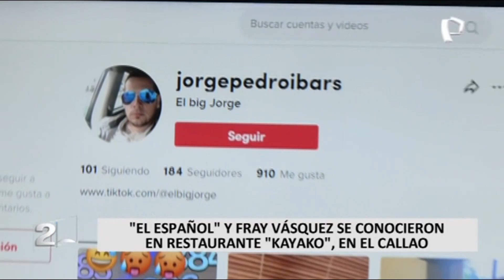Según "El Español": Sobrino de Pedro Castillo nunca salió del Perú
Fray Vásquez Castillo, el prófugo sobrino del expresidente Pedro Castillo, estuvo escondido en la lujosa vivienda de Jorge Hernández Fernández, alias "El Español", según el testimonio de este último ante el Ministerio Público.

Es decir, Fray Vásquez, investigado por los presuntos delitos de tráfico de influencias y lavado de activos, nunca abandonó el país. "El Español" se encargó de brindarse protección luego que el Poder Judicial dictara prisión preventiva en su contra.

Pero, ¿dónde se conocieron Fray Vásquez y "El Español"? Pues en su restaurante de Oquendo, en el Callao, un lugar que era frecuentado por delincuentes, sicarios, narcotraficantes y también por personajes importantes de la política peruana.

Debido a estas visitas, Fray Vásquez y "El Español" se hicieron amigos al punto de que el sobrino le presentó ante su tío, el presidente de la República, Pedro Castillo. Incluso, después del almuerzo Jorge Hernández  y sus amigos disfrutaban de partidos de fútbol.